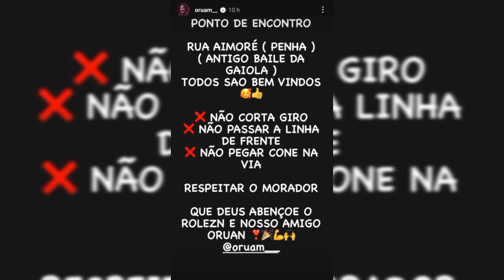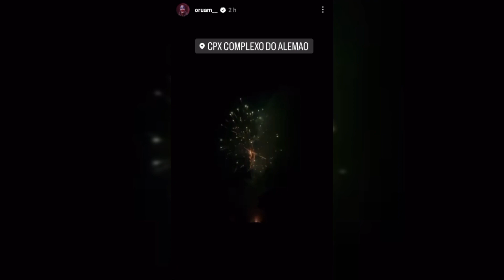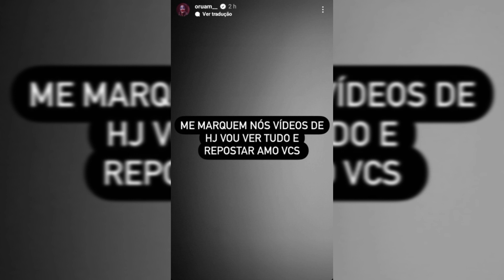O ANIVERSÁRIO DE ORUAM PAROU RIO DE JANEIRO INTEIRO VEJA AS COMEMORAÇÕES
ORUAM ESTAVA DE ANIVERSÁRIO E VOU DAR UM ROLE NO RIO DE JANEIRO COM OS FANS E PAROU TUDO.